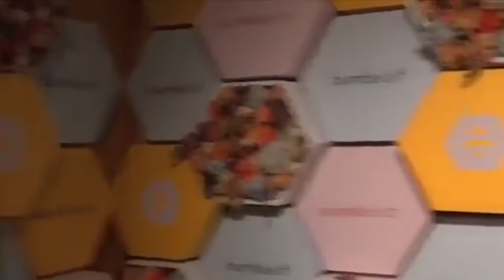Priyanka Chopra, Nick Jonas With His Sister Arrives At Red Carpet of Bumble Launch Party